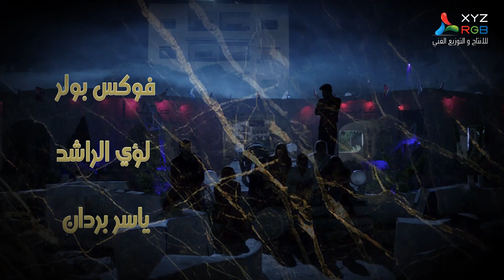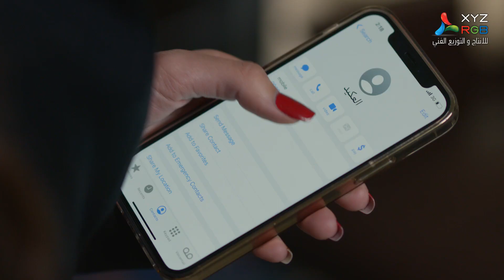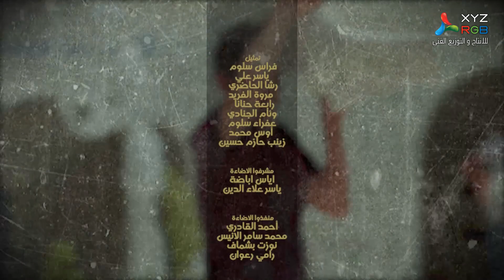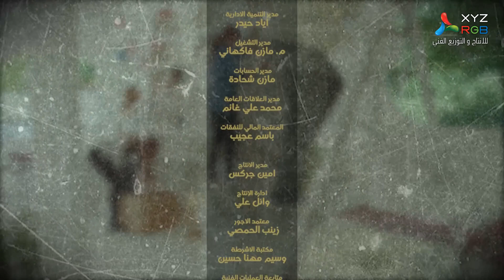مسلسل دفا - الحلقة 7 السابعة كاملة | Dafa HD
تقع أحداث المسلسل من خلال قصص مجموعة من الشباب، يعملون في كافيتيريا ضمن حديقة عامة، وصراعاتهم الداخلية وعلاقاتهم ببعض، التي يتخللها قصص حب.

ﺇﺧﺮاﺝ: سامي جنادي
طاقم العمل: نادين خوري (نادين حمصي)  سهير صالح  تيسير إدريس  روعة السعدي  لينا حوارنة  حسين عباس